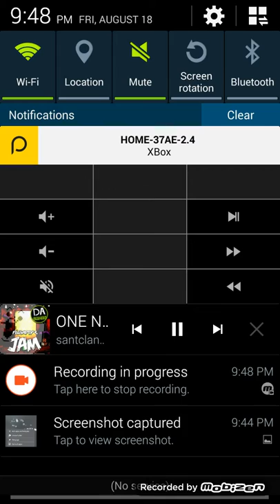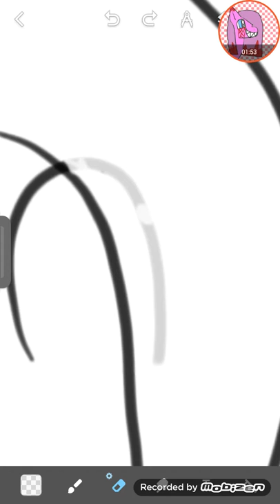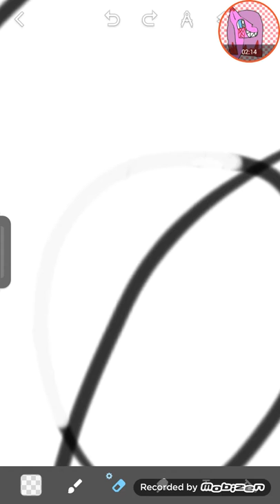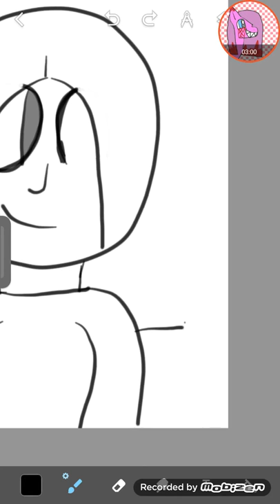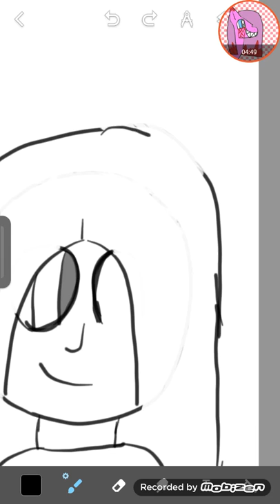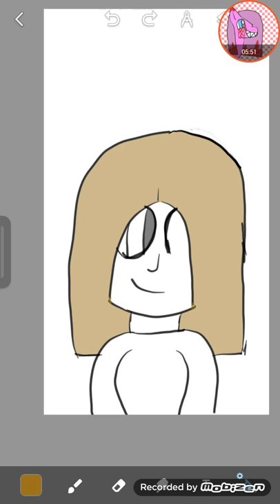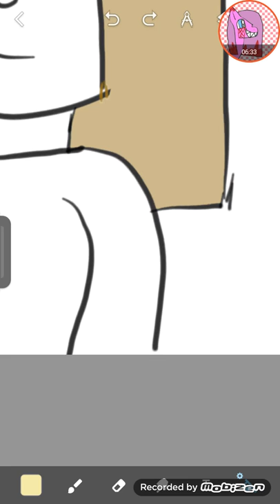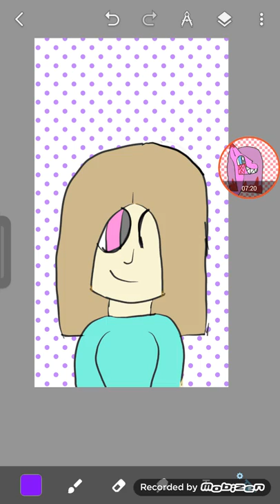Speedpaint of me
Wow time flies by man